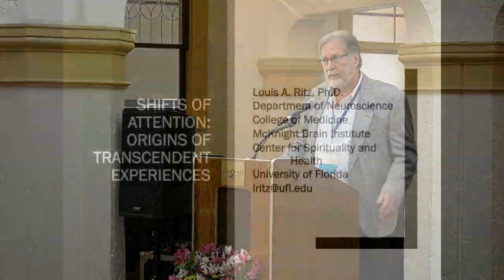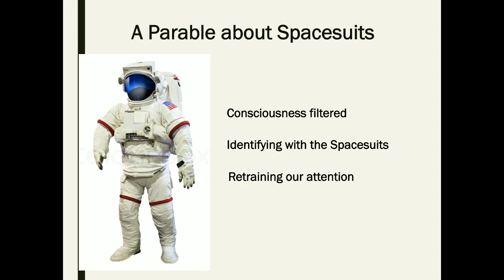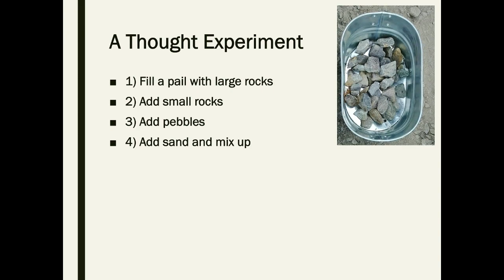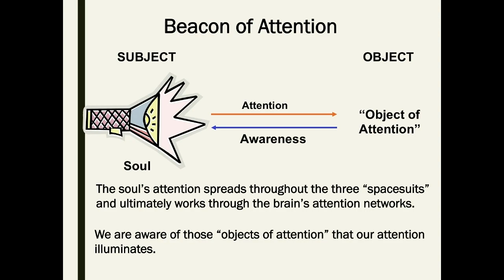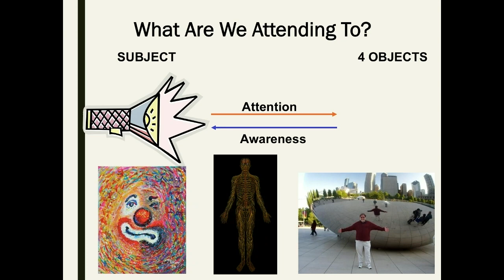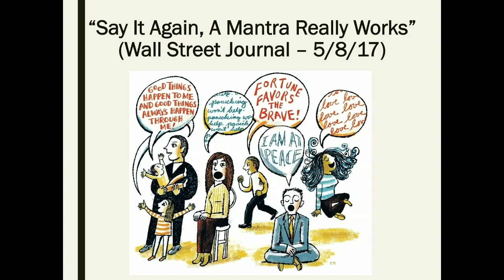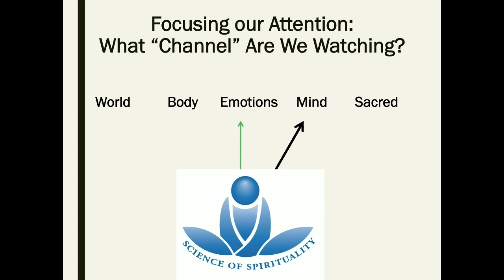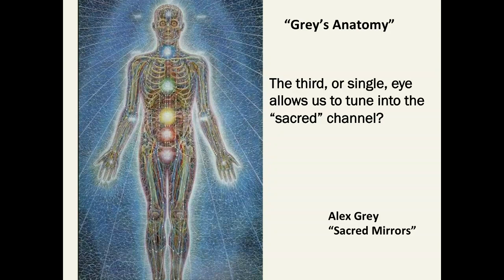Shifts of Attention: The Origins of Transcendent Experiences (Louis Ritz, PhD)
One of the most important aspects of our lives is the ability to place our attention on selected events or items in our world. When we shift our attention from the four standard categories of attention – 1) the outside world, 2) our physical body, 3) our emotions, and 4) our mind – to a fifth category, sometimes referred to as the 3rd eye, a passageway into the spiritual realms will open up, then we can begin to transcend the limiting filters of the physical frame and experience higher states of consciousness.

"Shifts of Attention: The Origins of Transcendent Experiences" by Prof. Louis Ritz, PhD, University of Florida. Introduced by Joshua Greene, MA.
Consciousness in Science Conference. Saturday, January 19th, 2019.
The Thomas Center, Gainesville, Florida.